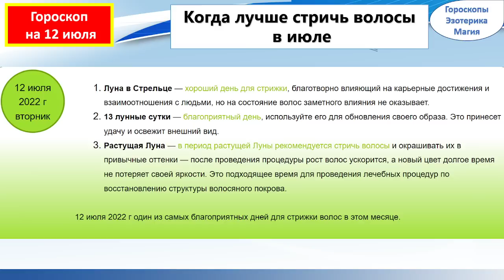Гороскоп на 12 июля 2022 года для каждого знака зодиака